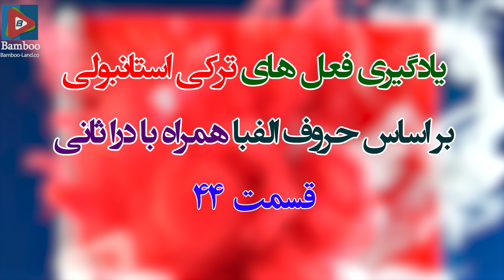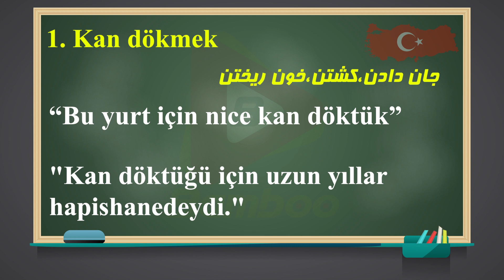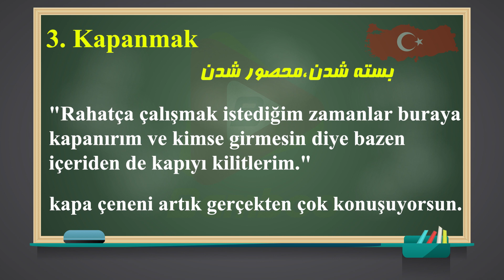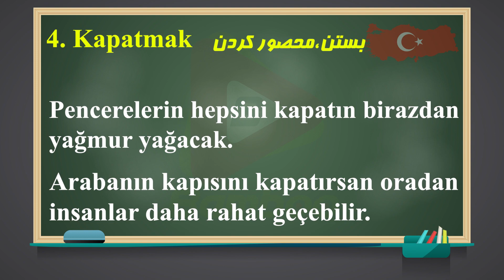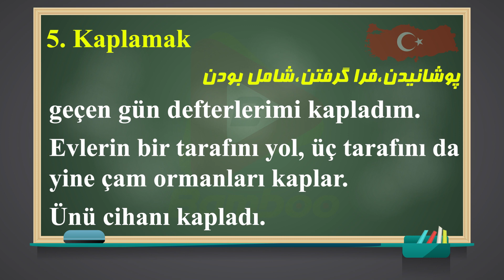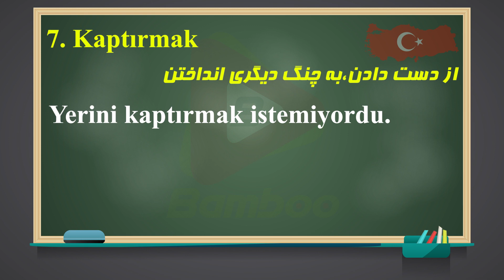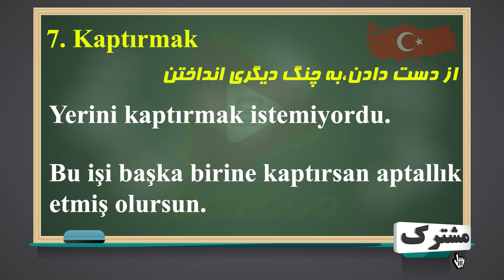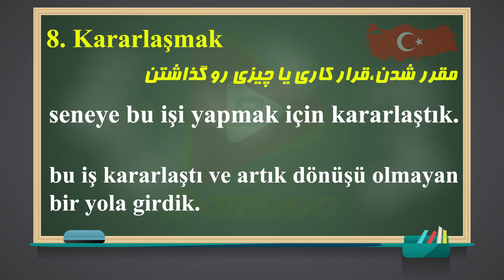آموزش فعل های زبان ترکی استانبولی | تمامی فعل های ترکی استانبولی | قسمت 44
در این ویدیو فرا می گیریم : ✅ آموزش فعل های زبان ترکی استانبولی بر اساس حروف الفبا (K) همراه با درا ثانی  ✅ 2 جمله مثالی بر اساس هر فعل

آموزش فعل های زبان ترکی استانبولی | تمامی فعل های ترکی استانبولی | قسمت 41
آموزش مکالمه ترکی استانبولی
زبان ترکی